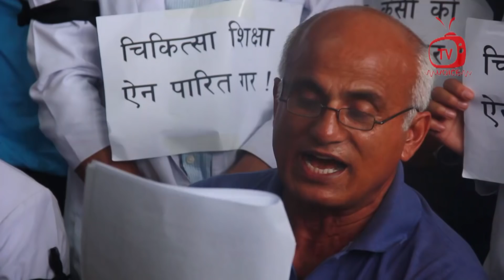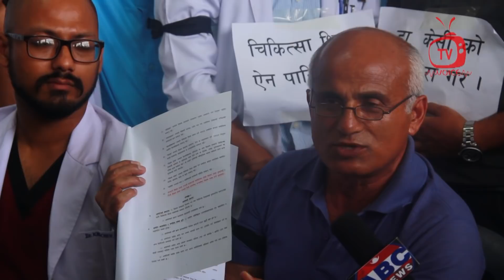डा.केसीले लेखे सांसदलाई रुवाउने चिठी । Dr. Govinda Kc ।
कृपया हामीले प्रस्तुत गरेका विषयबस्तु तपाईलाई कस्तो लाग्छ ? कृपया कमेन्ट बक्स गर्न नभुल्नुहोला ।साथै शेयर अनि सव्सक्राइव  पनि गर्नुहोला ।

साथै हामीले अपलोड गरेका फोटो भिडियो डाउन्लोड गरी अरु च्यानलमा अपलोड गरेको पाइएमा कानुन बमोजीम कारबाही हुनेछ ।